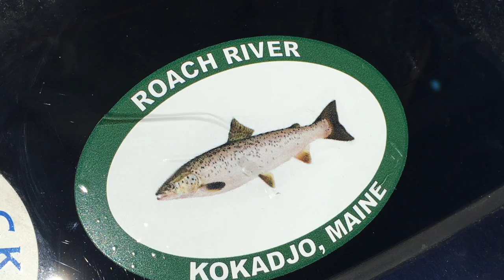The Beginning to an INCREDIBLE week of fishing KOKADJO, MAINE.